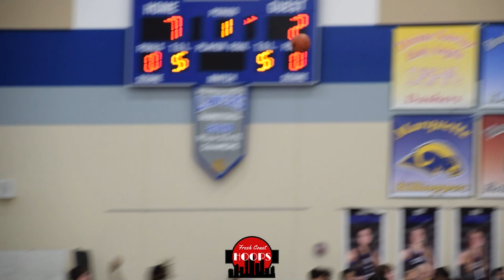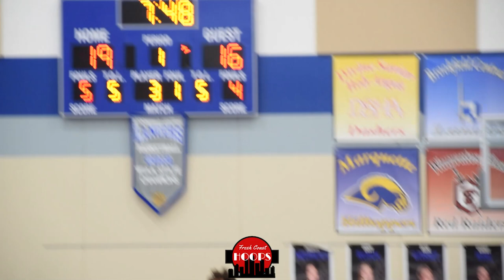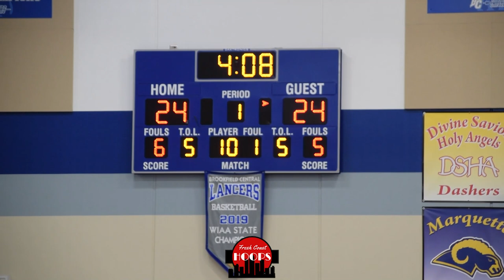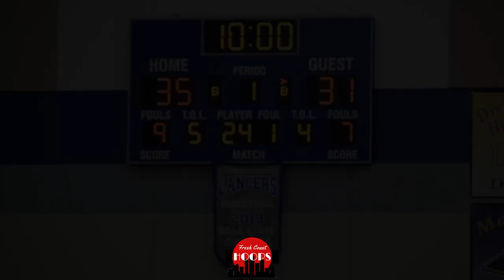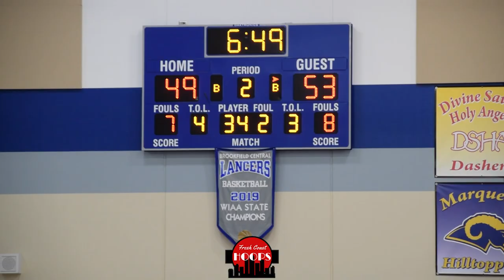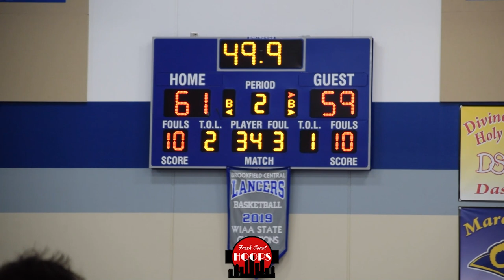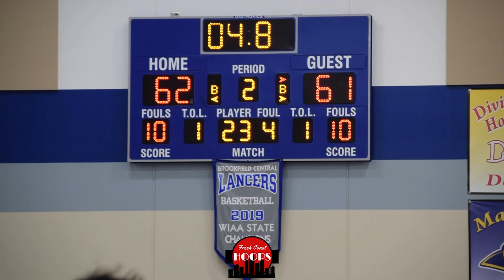Most Exciting Hooper In Wisconsin?! Waukesha South Takes On West Allis Hale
Full game highlights of Waukesha South taking on West Allis Hale at the Luke Homan Showcase. Waukesha South was led by Tyran Cook while West Allis Hale was led by Robert Peters.